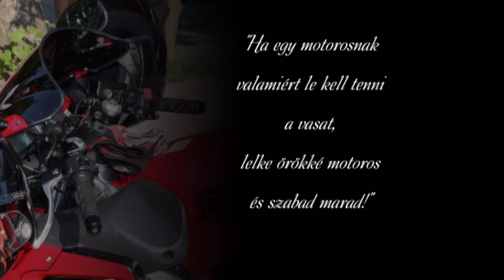Varga Gyuri emlékére